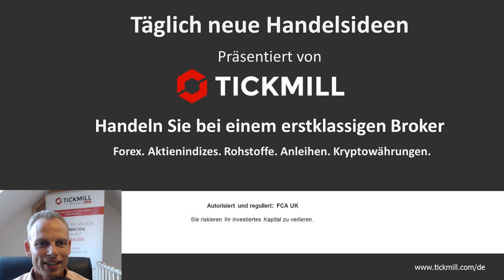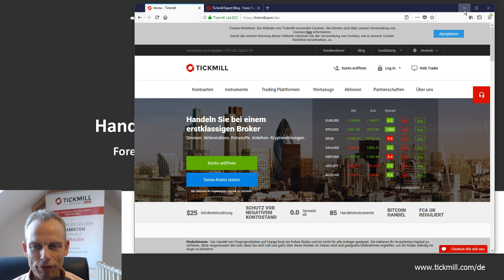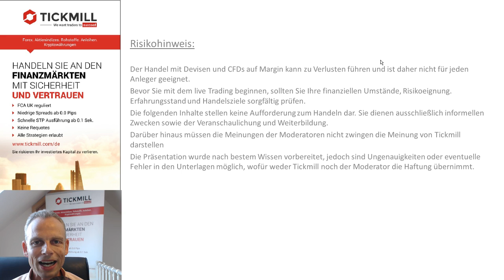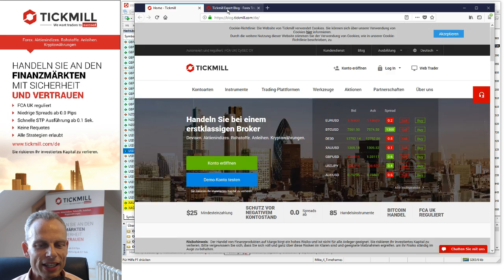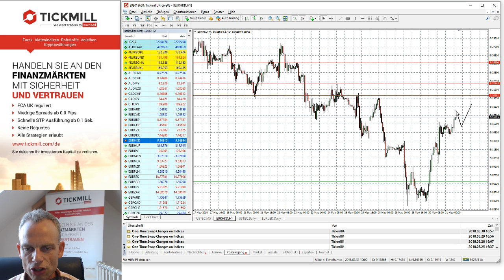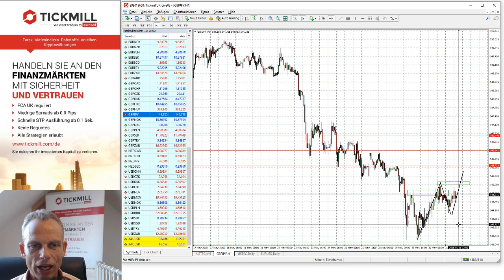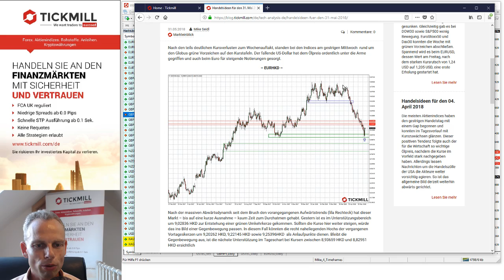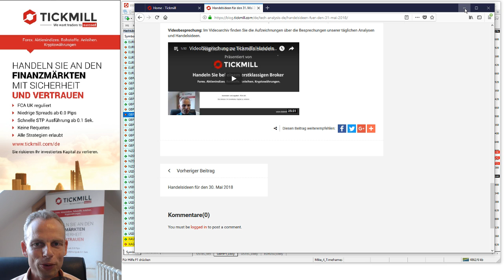Videobesprechung zu Tickmill's Handelsideen für den 31. Mai 2018 mit Mike Seidl